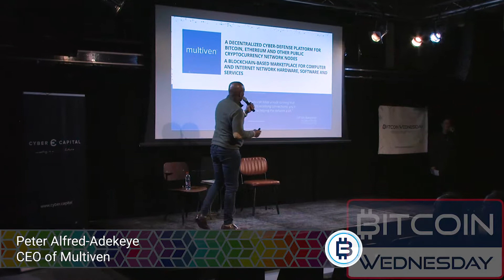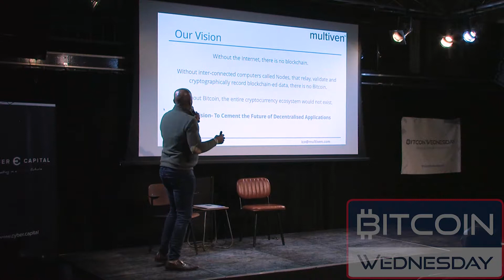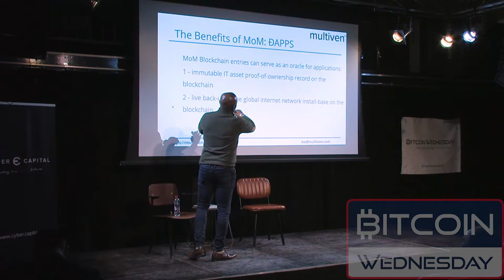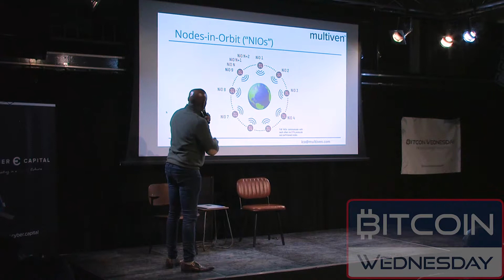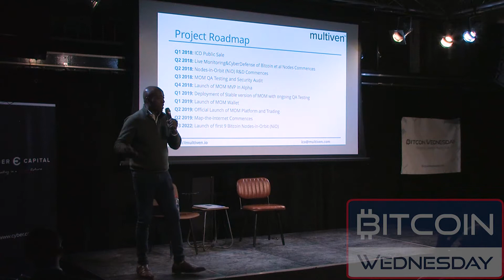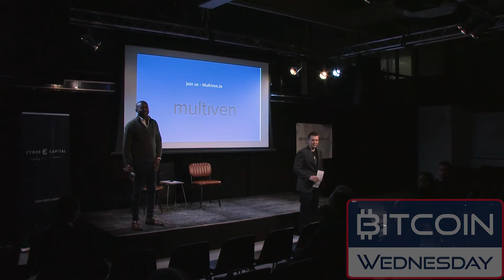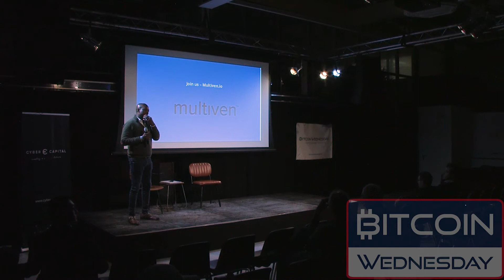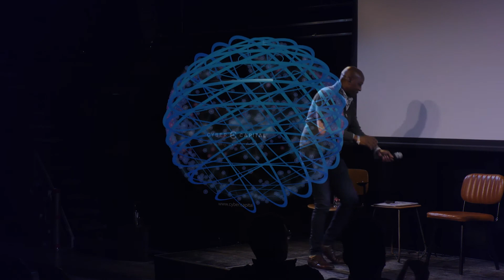Peter Alfred-Adekeye Presents a Blockchain-Based Market for IT Equipment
IPeter Alfred Adekeye, CEO of Multiven introduces his blockchain-based marketplace for IT equipment. The profit collected from the exchange of IT products and services will compensate cybersecurity specialists to help protect the Bitcoin and Ethereum blockchains.